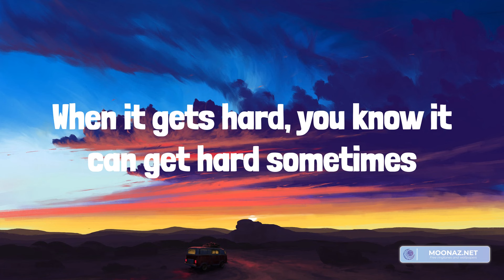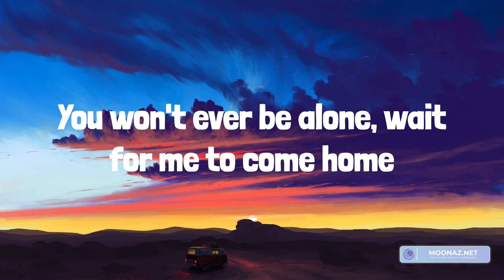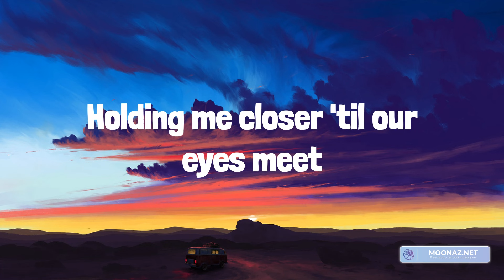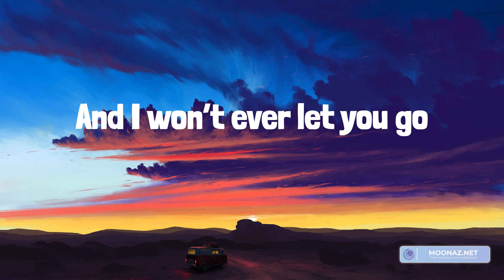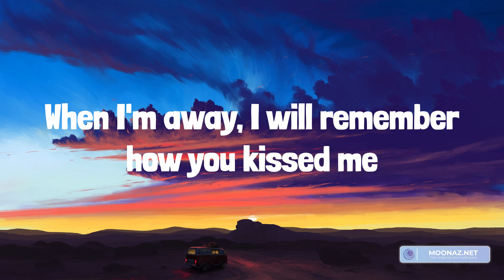Ed Sheeran - Photograph (Lyrics)